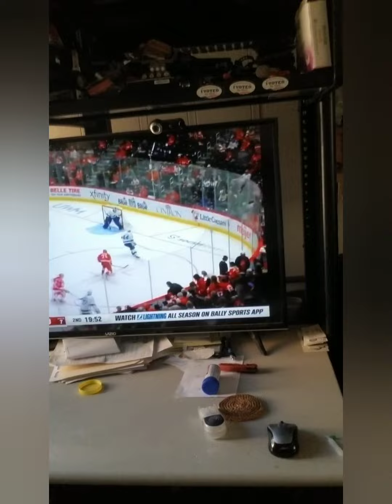what a beautiful day for walking ll fruits snack after and Hockey👍👍👍